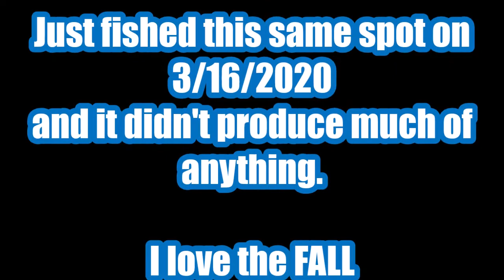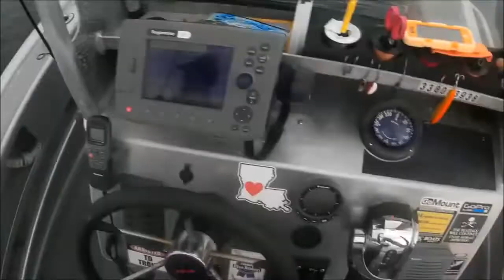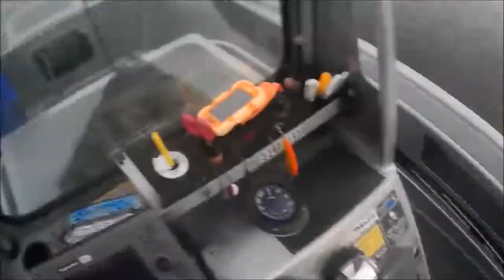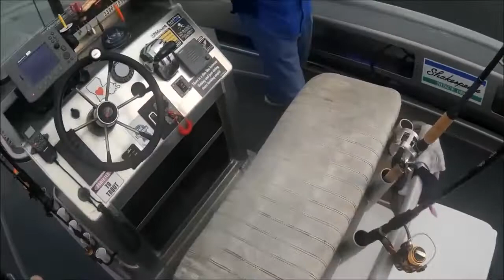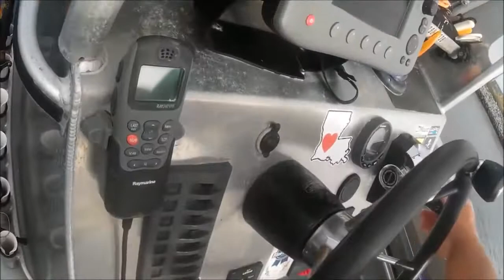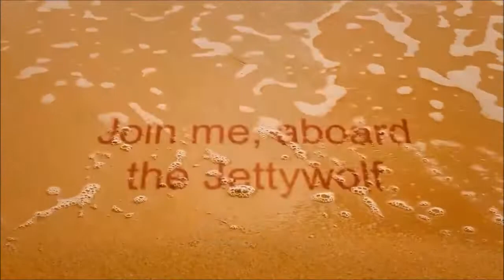Ugly Stik vs. Bull Redfish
"JETTYWOLF RAW. w/ HEAD CAM, WHY I LOVE NOVEMBER INSHORE FISHING. but don't like CRAB TRAPS!"

1/4 ounce jig head...live shrimp, ''FAIRY WAND'', UGLY STIK LITE ROD, OKUMA TRIO 30 REEL, 30 LB. BRAID. THIRTY POUND BULL REDFISH A SALTWATER BAD AZZ FISH THAT RUNS AND RUNS HARD!

⚠⚠RANT ALERT-RANT ALERT⚠⚠:
and those kat fisherman in a lake with no current think they need some giant Blue Marlin rod...a giant Ugly Stik, or some other piece of heavy lumber. saltwater fisherman would never use such tackle, and saltwater fish, run, and fight.

📞CALL CAPT DAVE 📞FOR YOUR PRIVATE LIGHT TACKLE CHARTER IN JACKSONVILLE FLORIDA. - since 1996